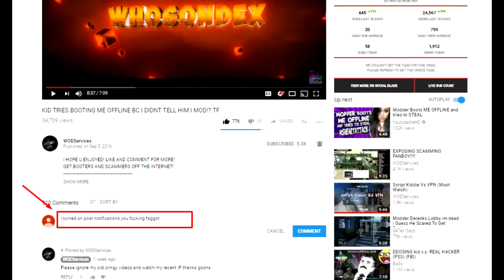INSANE FIRST DUO WIN W/TOONS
Road To 8k? Lets Get There Soon!

Want to Join My Lobby's?
add FlexOnThatBish
will not be sending any requests you must add me

Hoster: WhosOnDex (me)
Recorder: WhosOnDex (me)
Recording Software: Elgato Game Capture HD
Help me out by sharing this tweet!

My Modding Services:
COD Recoveries $3
GTA Recoveries $15
Co-Host $15 Per Hour
Personal Modder $25 for 1 Month
Azza/EB $15 Per Hour